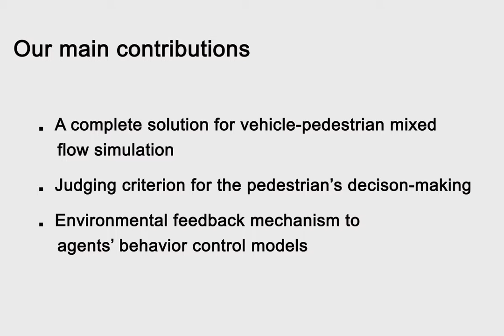Vehicle-Pedestrian Interaction for Mixed Traffic Simulation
Simulation of real-world traffic scenarios is widely needed in virtual environments. Different from many previous works on vehicle or pedestrian simulation separately, our approach aims to capture the realistic process of vehicle pedestrian interaction for mixed traffic simulation. We model a decision-making process for their interaction based on a gap-acceptance judging criterion, and then design a novel environmental feedback mechanism to both vehicles’ and pedestrians’ behavior control models to drive their motions. We demonstrate that our proposed method can well visualize vehicle pedestrian interaction behaviors in a realistic
and efficient manner and is convenient to be plugged into various traffic simulation systems. This work was published on Computer Animation and Virtual Worlds Journal in 2015.